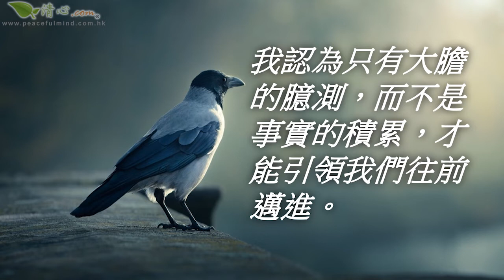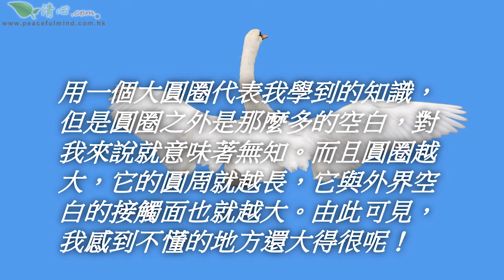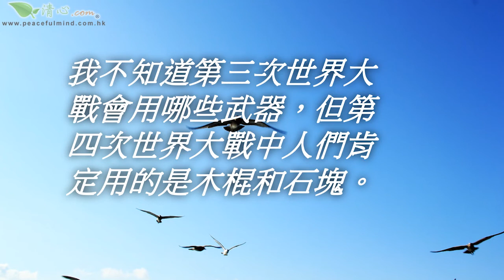愛因斯坦名言 五